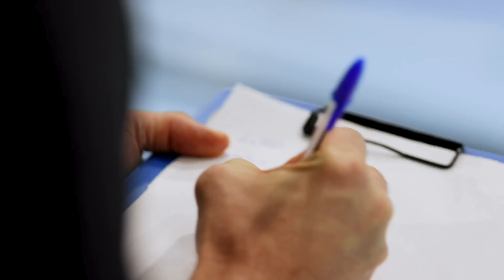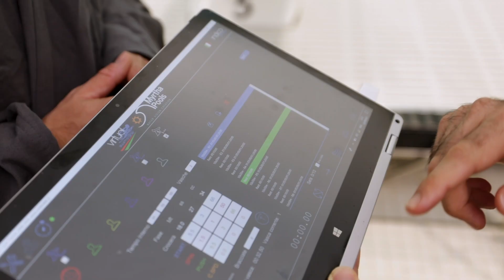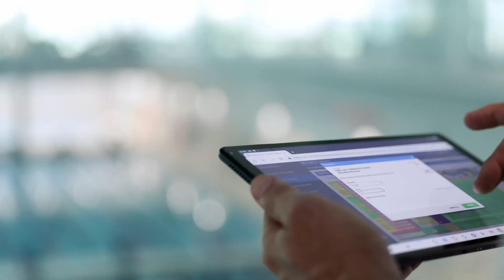Virtual Trainer | Myrtha Pools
The Myrtha Pools Virtual Trainer, developed in cooperation with Indico Technologies, is an innovative patented system used to pace the swimmers’ training sessions.
The Virtual Trainer can be programmed with a wireless remote control, a laptop, which is included with the system, or a smartphone. This swimming monitor controls a LED strip that runs along the entire length of the pool and is waterproofed by a sheath.

At the beginning of the training session, the strip receives pre-programmed impulses that progressively switch on the LED lights, according to a previously established time and for a specific number of laps. The athlete’s point of reference is the constant light flow that can be easily followed.